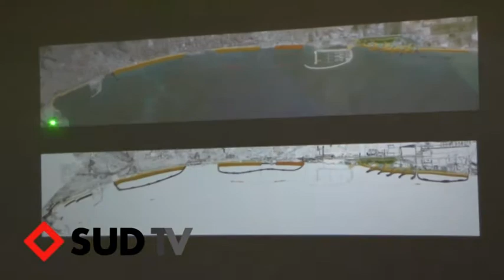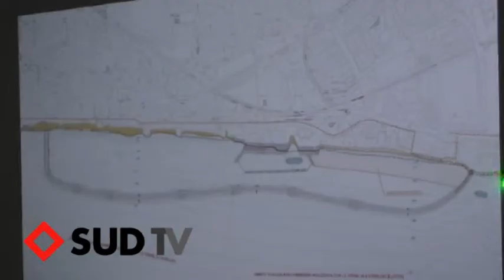DE LUCA: 100 METRI DI SPIAGGIA DA SALERNO A PONTECAGNANO